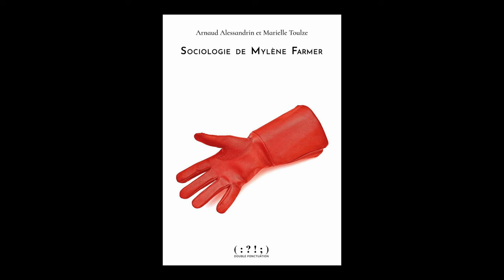Arnaud Alessandrin - Sociologie de Mylène Farmer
Arnaud Alessandrin vous présente son ouvrage "Sociologie de Mylène Farmer". Parution le 25 janvier 2024 aux éditions Double Ponctuation.